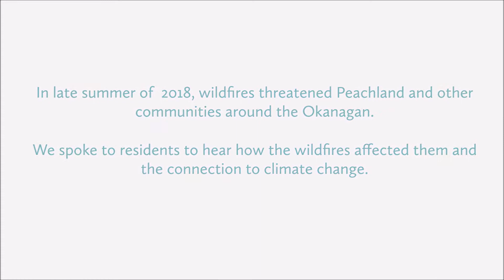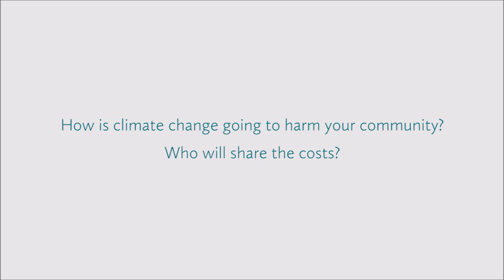Okanagan residents talk wildfires and climate change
This summer, wildfires raged in several parts of BC, displacing thousands of people and costing the province over four times its annual wildfire budget. West Coast Communications Specialist Anjali Appadurai traveled to the Okanagan, where seven major fires had left the area reeling. From Kelowna to Peachland, she spoke to residents about how the fires had affected their communities, and how the impacts are linked to climate change.

Check out our Climate Law in our Hands initiative to learn more about how BC communities are paying the costs of wildfires and other climate impacts.